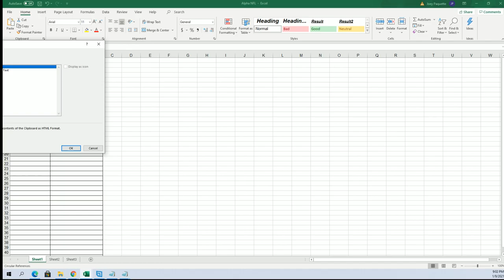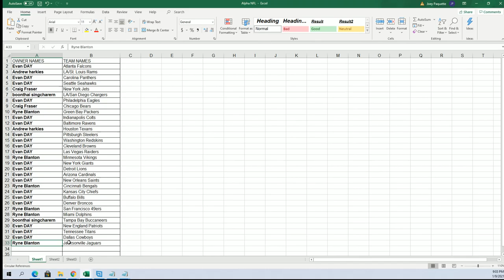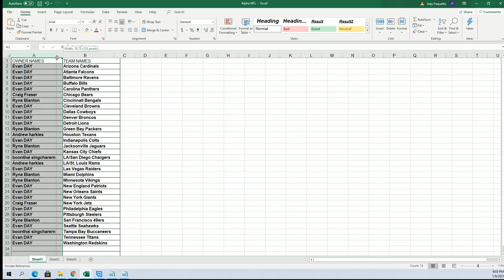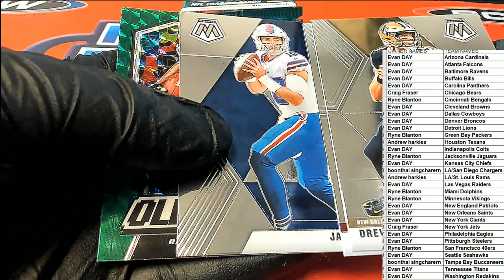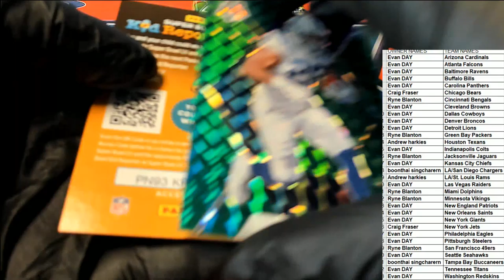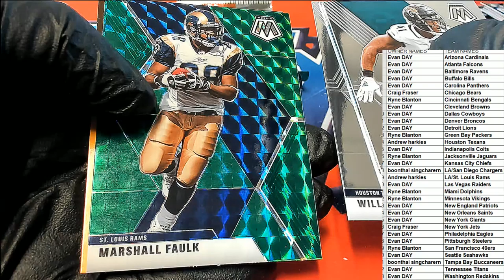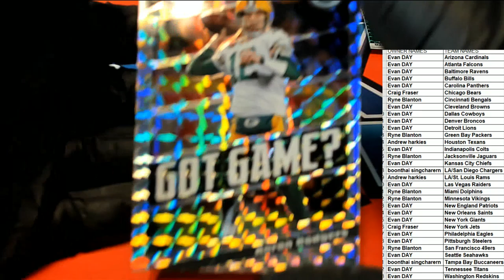2020 Panini Mosaic Football Blaster Box ID 20MOSFBBLA115